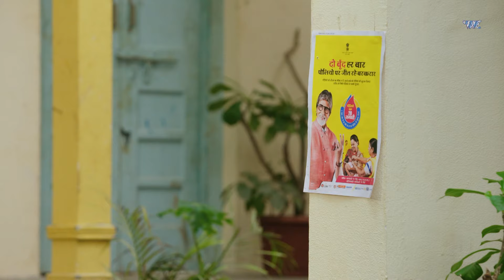जब परियों को बांध तिमनासा ने छोड़ा भूखे शेरो के हवाले | Best Of Superhero Series | Latest Ep 2024 HD